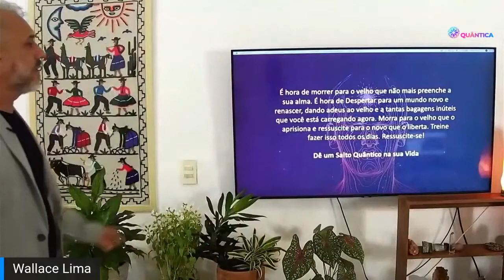Morra para o velho para despertar para o novo! | Wallace Lima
No vídeo de hoje vamos falar sobre uma frase que retirei de

um dos meus livros, que diz basicamente o seguinte: precisamos deixar ir aquilo que nos aprisiona, para podermos renascer e despertar para o novo. Ficou curioso? Então confira e deixe seu comentário.